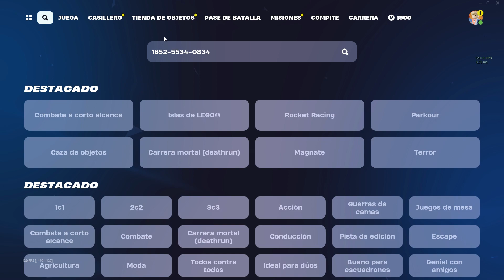NUEVO BUG DE EXPERIENCIA FORTNITE TEMPORADA 2😀 GANA +140.000 XP CON BUG XP - MAPA XP - GLITCH XP